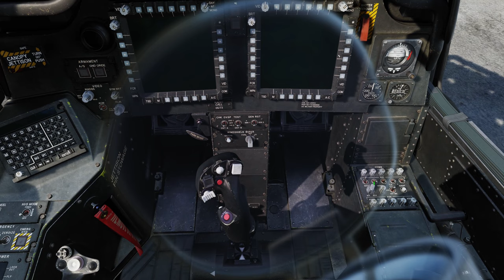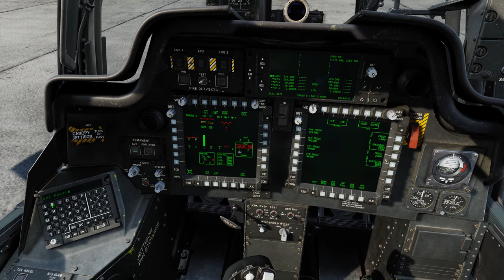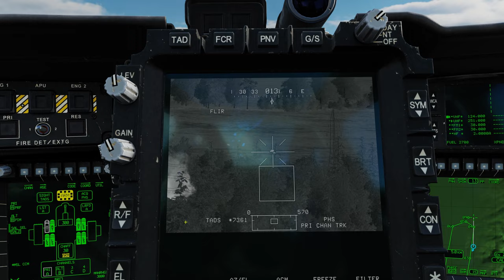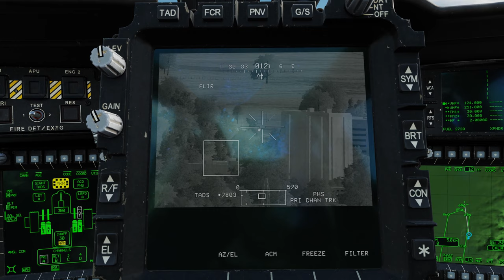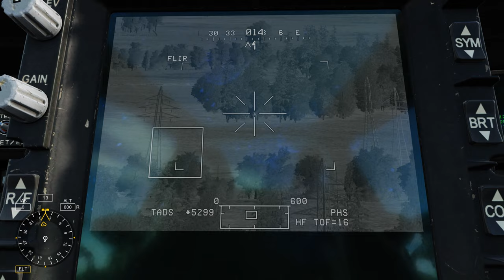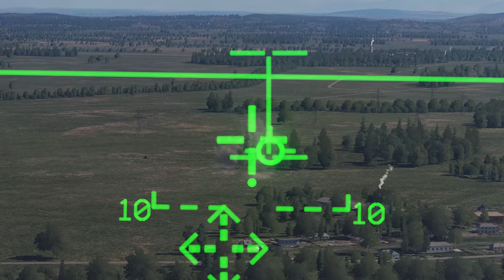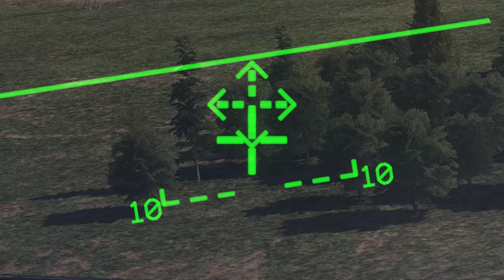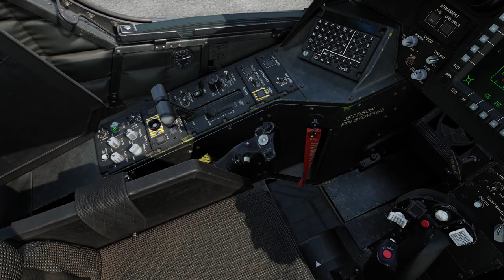Why soldiers love the Apache | DCS AH-64 Georgian Hammer Campaign Gameplay | 4K 60 FPS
I'm flying the modified Georgian Hammer campaign originally made by ED for the A-10. The Apache fits in quite well here. Overall a great challenge for mastering the Apache, and loads of fun to fly in!

My specs:
Intel corei9 12900K
64 GB Corsair Vengeance LPX DDR4 3600
EVGA RTX 3090 FTW3